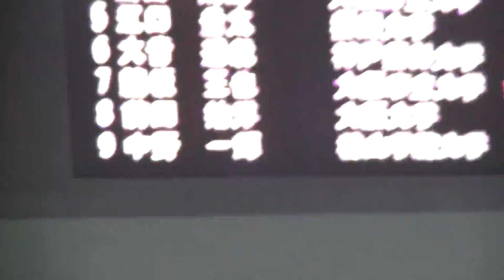和大 50Fr 船田